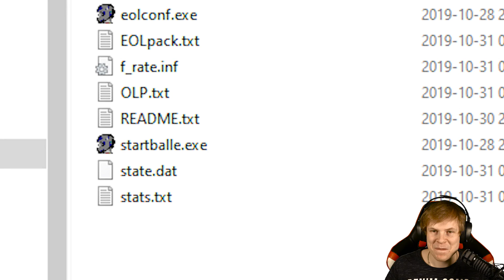MOTOCROSS RACE med TOFFE!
► Spel: Elasto Mania (PC)